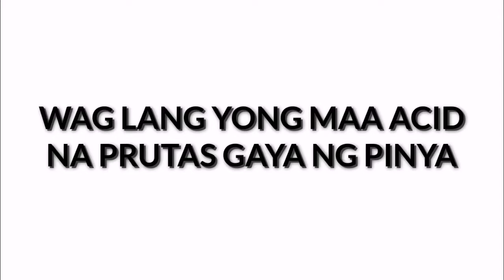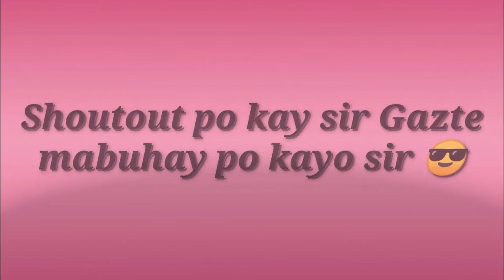Paano buksan o hiwain ang Dragon fruit | Ano ang lasa ng Dragon fruit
Jefrey Delrosario
Sa video nato esishare ko po sainyo kung paano ko hiwain or buksan yong Dragon fruit. At para po sa mga hindi pa naka tikim ng dragon fruit, yong lasa nya po parang papaya lang